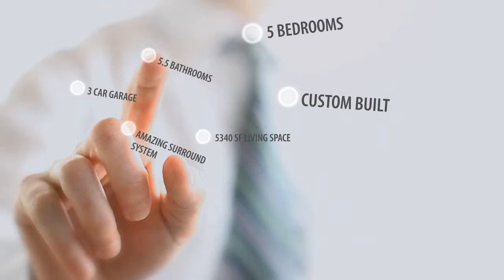24814 Thorton Knolls Dr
24814 Thorton Knolls Dr is single family home with 5 bed 5 Full and 1 Half Bath(s) bath 3 garage in the Auburn Lakes Estates subdivision. It has 5318 sq ft and the lot size is 14137 sq ft. The year built is 2007.  It is listed at $849000.  for more detail